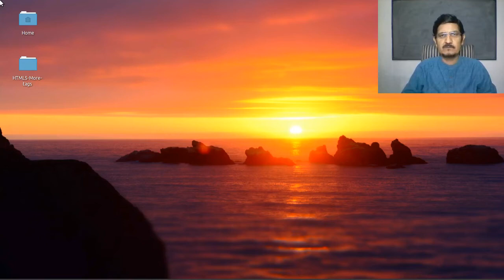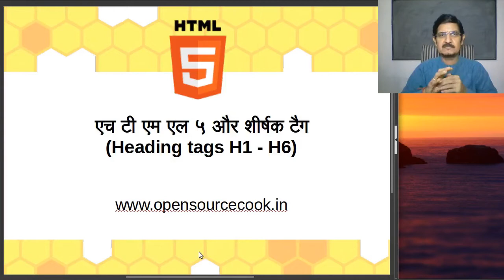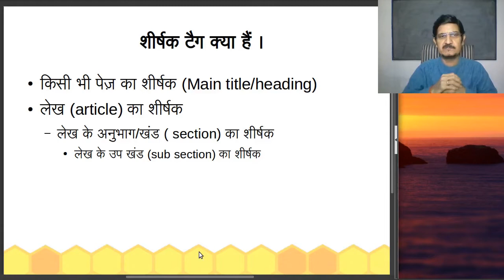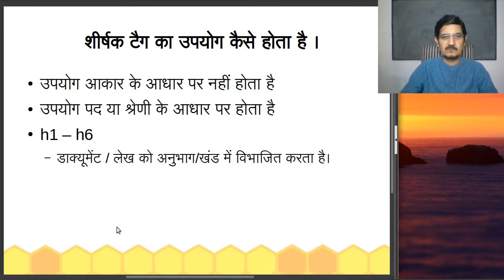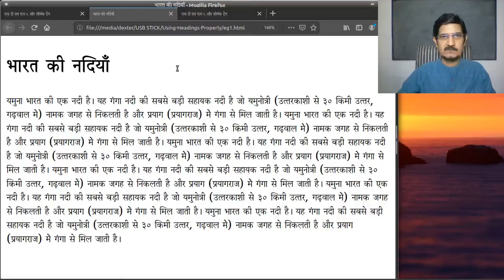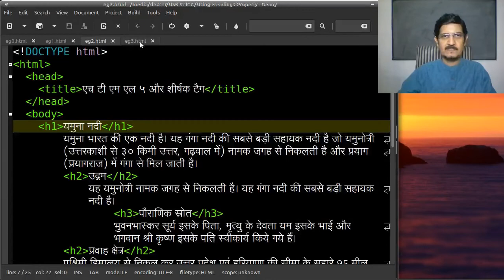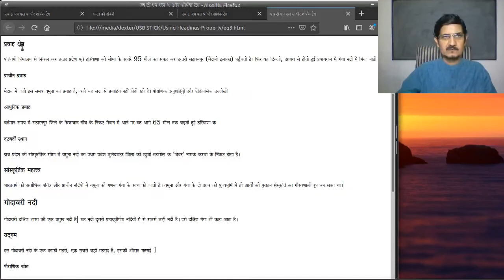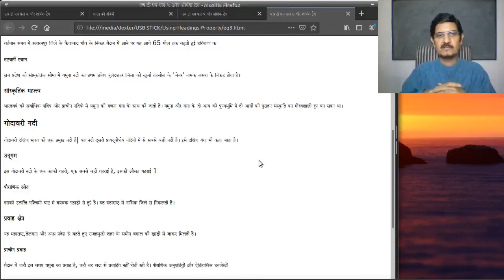एच टी एम एल ५ और शीर्षक टैग (Heading tags H1 - H6)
इस वीडियो में आपको HTML के शीर्षक टैग (Heading tags H1 - H6) के बारे में बताया जाएगा ।

 H1 - H6 का उपयोग सही ढंग से कैसे करें इस बारे मे जानकारी दी जाएगी।